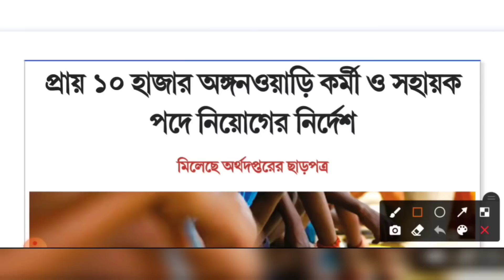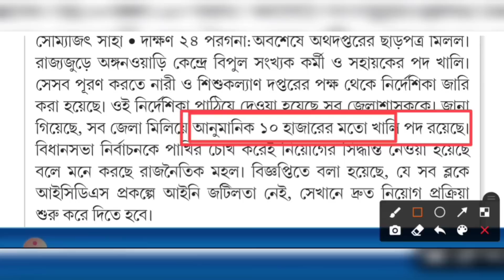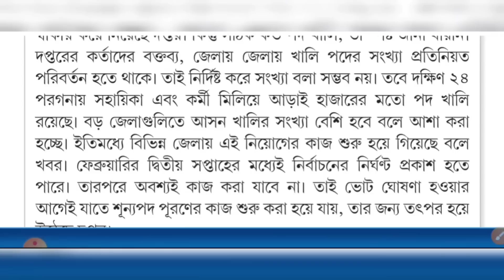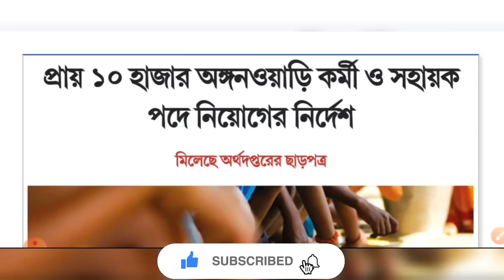পশ্চিমবঙ্গে ১০ হাজার শূন্যপদে অঙ্গনওয়াড়ি কর্মী নিয়োগের বিজ্ঞপ্তি ২০২১🔹West Bengal Anganwadi Jobs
সূত্র:- ২২ শে জানুয়ারি বর্তমান পত্রিকা

                    👇 YOUR QUERIES 👇
icdc anganwadi workers recruitment 2021
west bengal anganwadi helpers recruitment 2021
west bengal anganwadi worker recruitment 2021
anganwadi worker vacancy in west bengal
jobs in kolkata
পশ্চিমবঙ্গে অঙ্গনওয়াড়ি কর্মী নিয়োগের বিজ্ঞপ্তি
মাধ্যমিক পাশে অঙ্গনওয়াড়ি কর্মী নিয়োগ
অষ্টম শ্রেণী পাশে অঙ্গনওয়াড়ি কর্মী নিয়োগ
west bengal anganwadi helpers vacancy
west bengal icds exam
icds anganwadi workers recruitment
icds vacancy in west bengal
anganwadi helpers vacancy
jobs
jobs in kolkata
anganwadi helpers vacancy
jobs
jobs in kolkata
anganwadi helpers vacancy
jobs
jobs in kolkata
anganwadi helpers vacancy
jobs
jobs in kolkata
anganwadi helpers vacancy
jobs
jobs in kolkata
anganwadi helpers vacancy
jobs